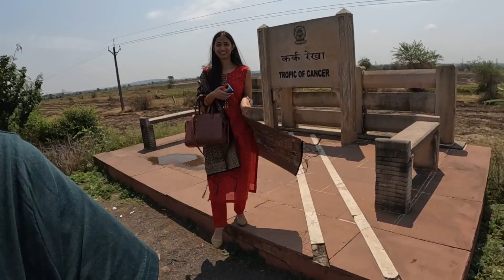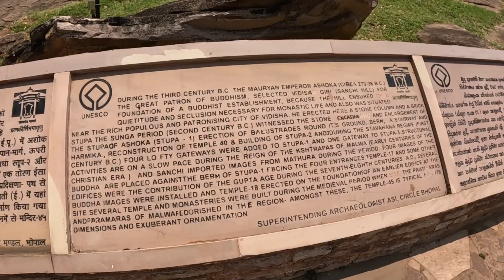₹200 ke note ki sacchai | Sanchi Stupa | Tropic of Cancer | Bhopal (Madhya Pradesh) Vlog